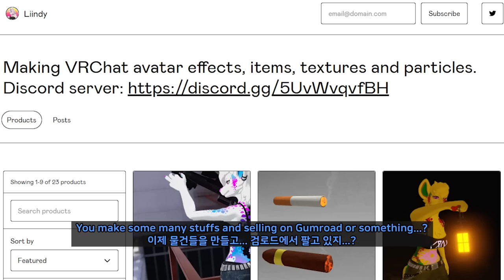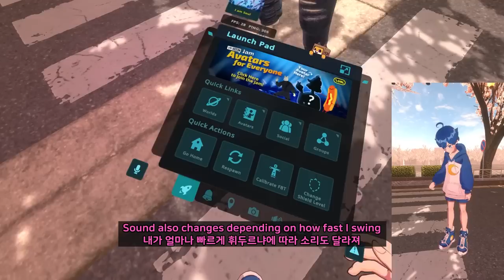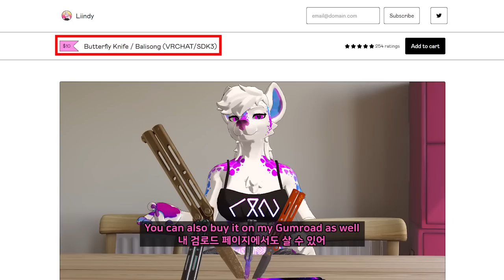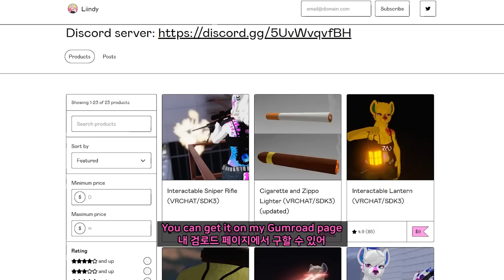VRchat's best toy creator!! - 💡 VRchat Epic avatars #34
editor : byubyu